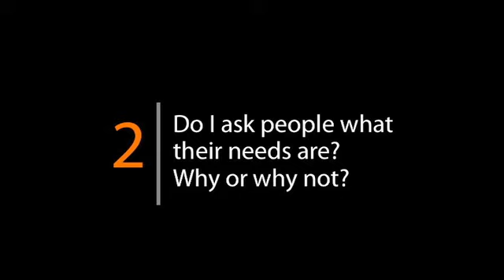40 Days with Jesus_Day 27.mp4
40 Days with Jesus is part of the Days with Jesus series developed by MentorLink and The JESUS Film Project.